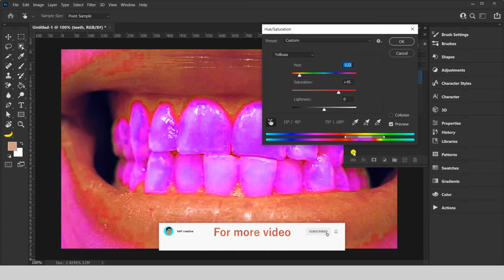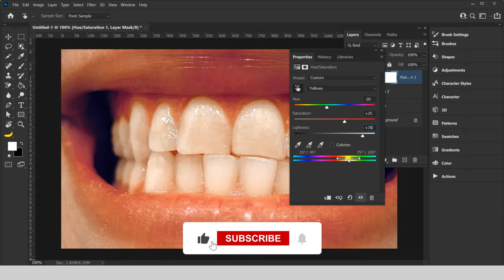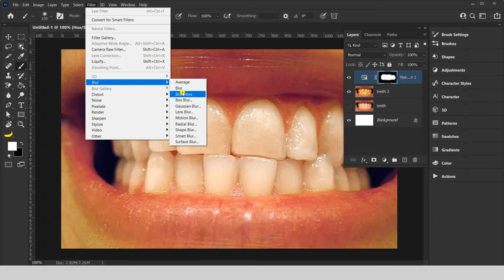Whiten 😱Teeth Photoshop || Photo Editing Photoshop cc || How to white Teeth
How to Whiten Teeth in Photoshop cc || Photo Editing Photoshop cc